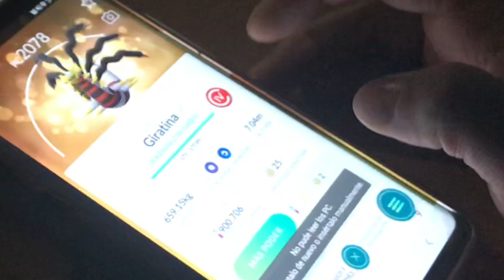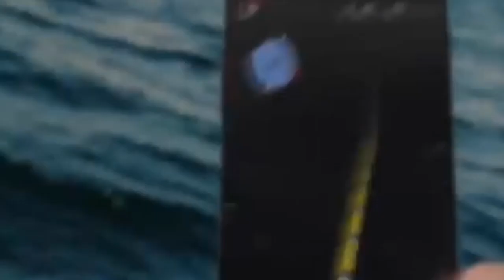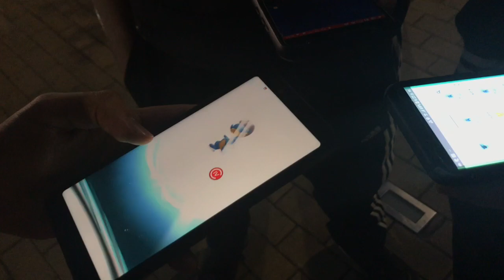COMMUNITY DAY de POKEMÓN GO -ROBÓTICA-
Musica por Junichi Masuda